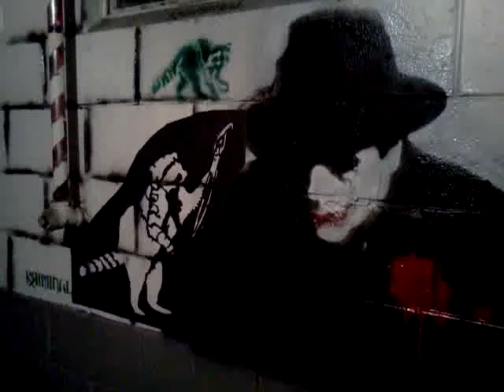Raccoon Stencil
Stencil graffiti